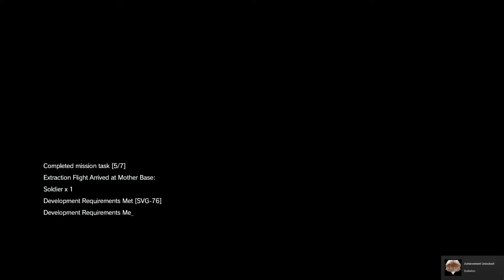So stealth much wow